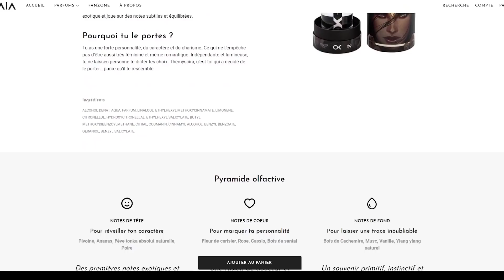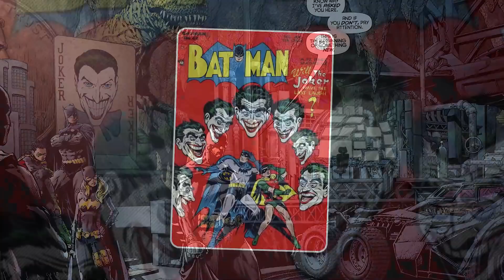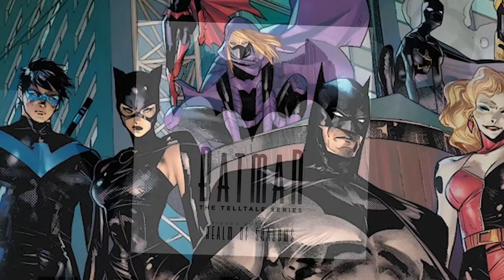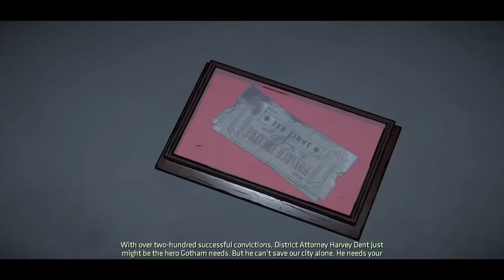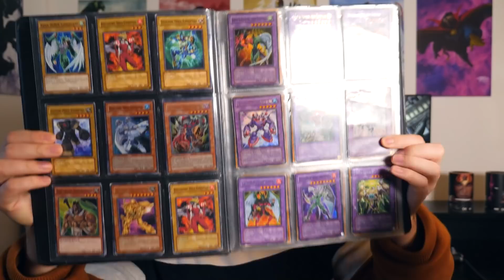Pourquoi BATMAN a un T-REX dans sa cave ? (WTF)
Bon je pense que vous connaissez Batman et la Batcave mais en vrai pourquoi il a un mega t-rex dans sa cave ?non vous ne rêvez pas, et il fait partie de la grande salle des trophées de notre bon vieux collectionneur de Batman.

Pièce géante, réplique géante de la carte du Joker, accessoires de divers héros et vilains, c’est à se demander d’où viennent tous ses trophées ? Quels sont les plus extravagants d'entre eux ? Pourquoi Batman garde-t-il tout ça ? Et surtout, d’où vient ce fichu Dinosaure ?

Recherche et Texte :   B00MAESTR0
Montage : L' Entracte  et Alkor
Miniature : Zykone